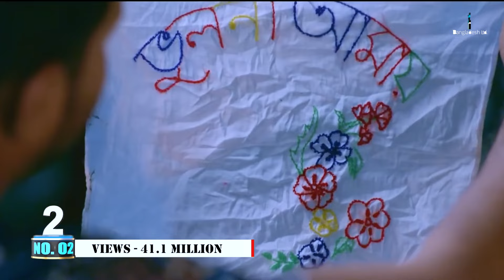দর্শকের ভিউ বিবেচনায় সেরা ১0 নাটক | Popular Bangla Natok All Time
দর্শকের ভিউ  বিবেচনায় সেরা ১০ নাটক |  Popular Bangla Natok